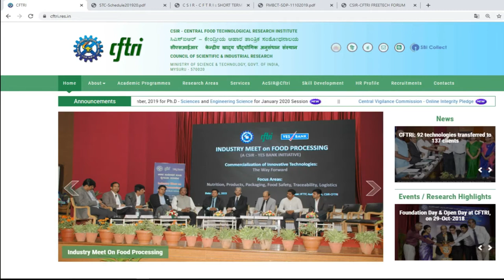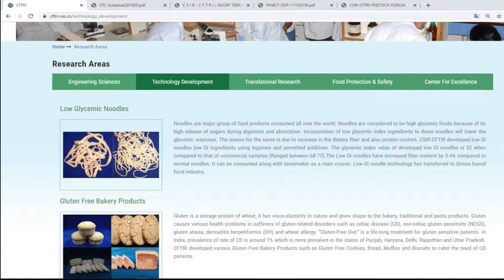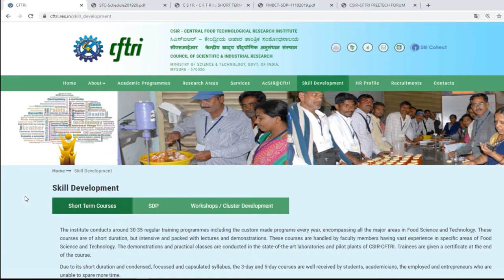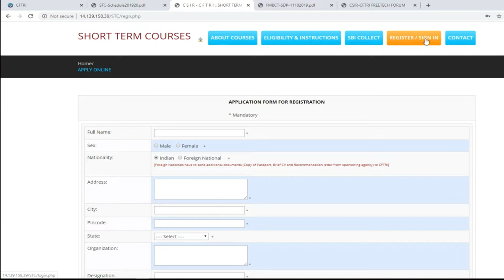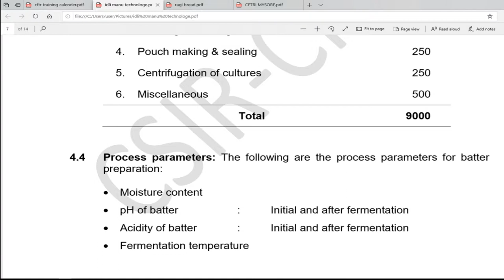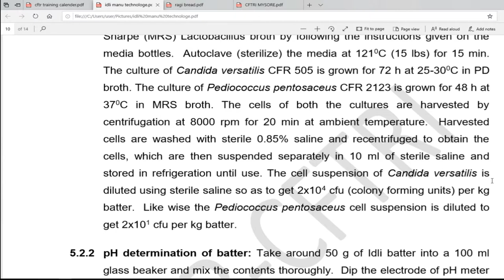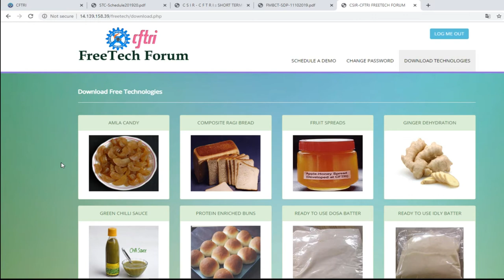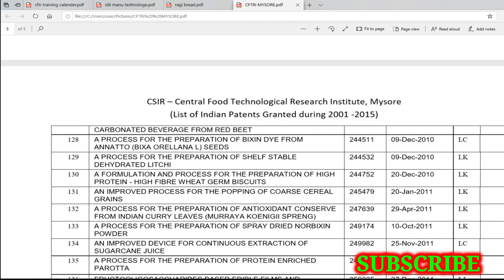Skill development training | Central Food Technological Research Institute (CFTRI) | Mysuru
food processing business training| Central Food Technological Research Institute| Gokul Export

The institute conducts around 30-35 regular training programmes including the custom made programs every year, encompassing all the major areas in Food Science and Technology.

        These courses are of short duration, but intensive and packed with lectures and demonstrations. These courses are handled by faculty members having vast experience in specific areas of Food Science and Technology.

         The demonstrations and practical classes are conducted in the state-of-the-art laboratories and pilot plants of CSIR-CFTRI. Trainees are given a certificate at the end of the course.

Contact address

           Director
 Central Food Technological Research Institute
           Mysuru,
      Karnataka
     India -570020

Dr. Ajay Wamanrao Tumaney
Principal Scientist & Coordinator
SHORT TERM COURSES
CSIR − CFTRI, Mysuru - 570 020
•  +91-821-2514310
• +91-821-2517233